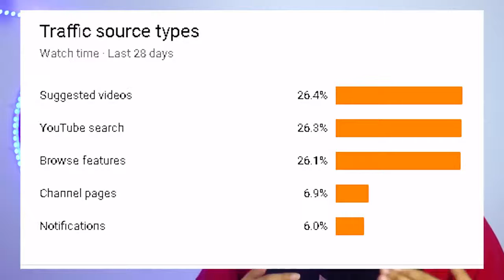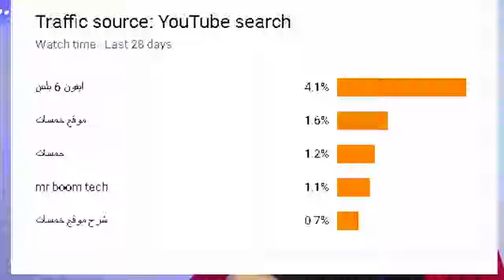افضل طريقة لزيادة مشاهدات اليوتيوب !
سلام عليكم في حلقة انهارده اتكلمت عن زيادة المشاهدات في قناتك على اليوتيوب و كيفية الحصول على مشاهدات على قناتك في اليوتيوب لان الموضوع ده ناس كتير شيفاه مستحيل ! انهم بيتعبو و مش بيلاقوا مقابل للتعب ولا مشاهدات ولا مشتركين .. في الحلقة اللي فاتت اتكلمنا عن ازاي تقدر تحصل على 1000 مشترك في وقت قصير جدا و النصائح دي كانت في محلها و انهارده ان شاء الله هنعمل نفس القصة بـ 6 نصائح في محلهم هيحسنوا من مشاهداتك على اليوتيوب .